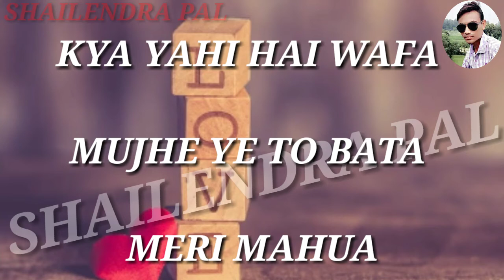M. Rafi WhatsApp Status / Mohammad Rafi Sad songs Status / Mohammad Rafi Sad WhatsApp Status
Mohammed Rafi WhatsApp status

Mohammed Rafi WhatsApp status video

Mohammed Rafi WhatsApp status videos

Mohammed Rafi status

Mohammed Rafi status video